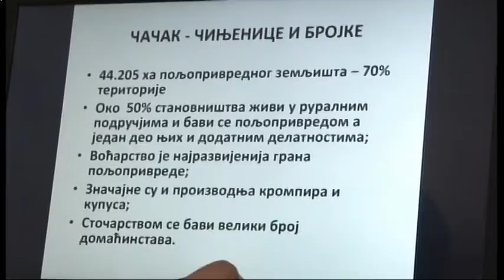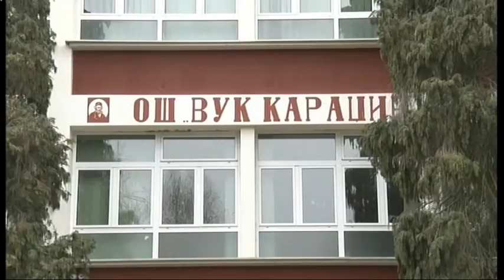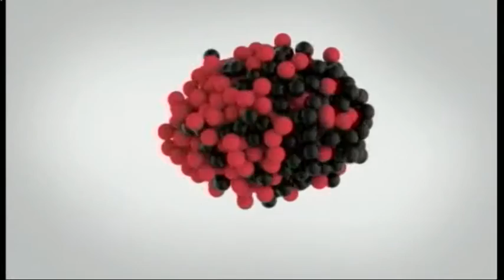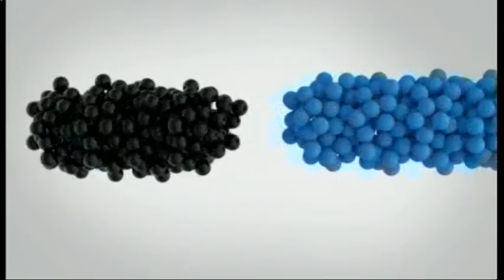Vesti 25 03 2017